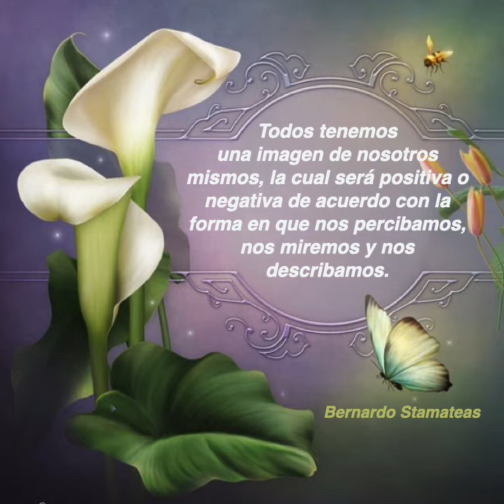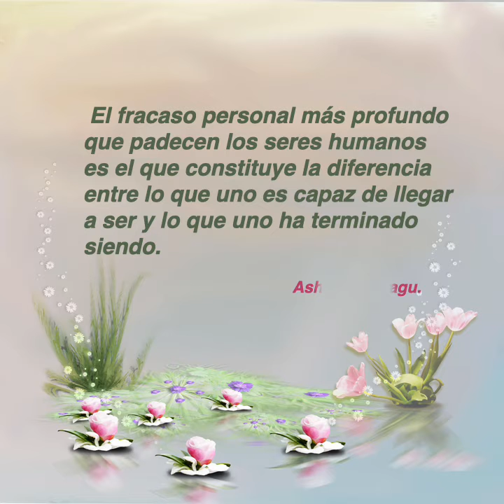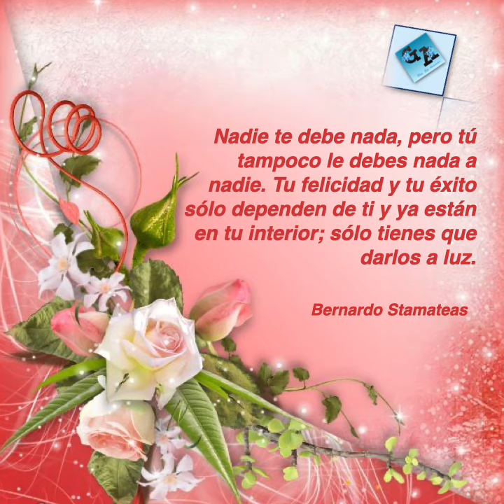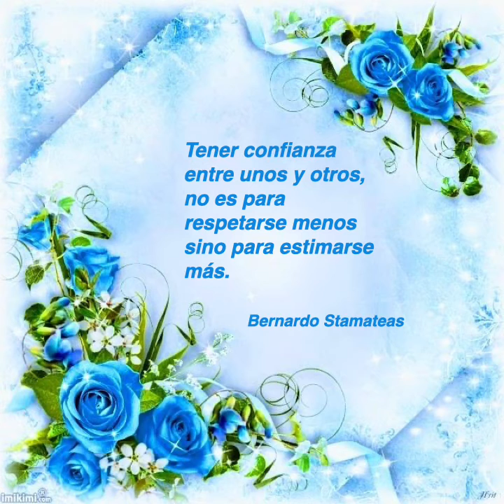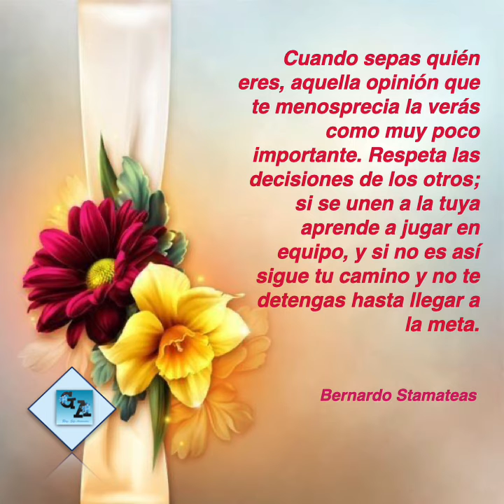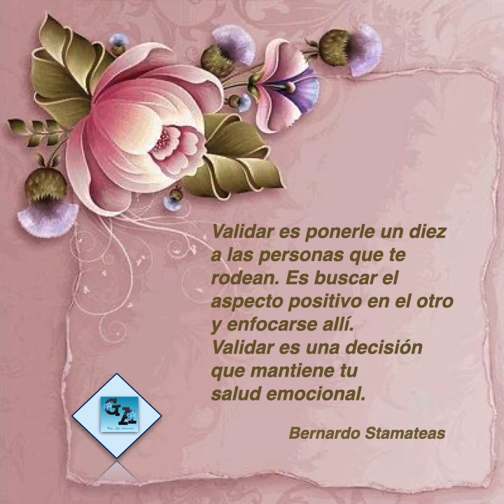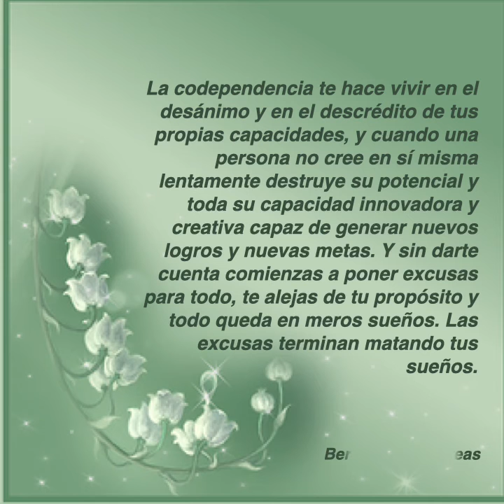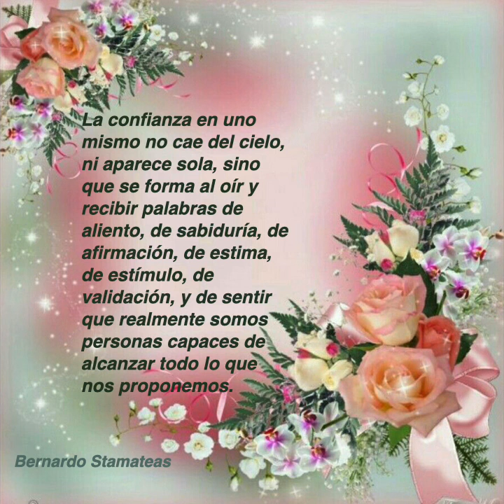Citas Relevantes I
Citas Relevantes, tema Cuadradas